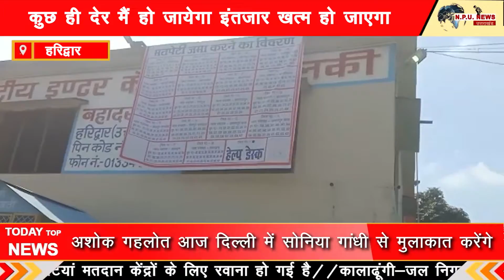हरिद्वार -जिला और गांव की सरकार देखने को लोग उत्साहित कुछ ही देर मैं इंतजार खत्म हो जाएगा